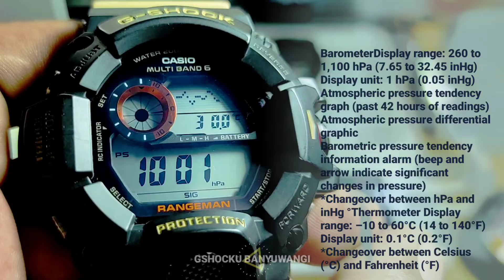G-SHOCK RANGEMAN Untuk Fungsi Dan Fashion GW9400 DCJ-1 CAMOUFLAGE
Casio G-Shock RANGEMAN Tough Solar GW-9400-DCJ

Spesifikasi

Gender
Pria
Brand
Casio
Series
G-Shock-
Rangeman
Model No.GW-9400DCJ
Movement Solar powered
Case diameter53 mm
Case thickness18 mm
Glass material
Mineral crystal
Case material
Plastic/Resin-carbon fiber
Water resistant 200 Meters/20 ATM/20 BAR
Case back
Screw case back
Strap material Rubber/Silicon/Resin/Karet
Clasp Buckle
Calendar Perpetual Calendari
Luminious / Lumi Brite Yes
Glass Mineral Glass
Case / bezel material Resin Band material Resin
Carbon fiber insert Resin Band
Weight 93

Approx battery life
8 months on rechargeable battery (operation period with normal use without exposure to light after charge)
23 months on rechargeable battery (operation period when stored in total darkness with the power save function on after full charge)

LED backlight (Super Illuminator)
Full auto LED light, selectable illumination duration, afterglow

Time calibration signal reception
Auto receive up to six* times a day (remaining auto receives canceled as soon as one is successful)
*5 times a day for the Chinese calibration signal
Manual receive
The latest signal reception results
Time Calibration Signals
Station name: DCF77 (Mainflingen, Germany)
Frequency: 77.5 kHz
Station name: MSF (Anthorn, England)
Frequency: 60.0 kHz
Station name: WWVB (Fort Collins, United States)
Frequency: 60.0 kHz
Station name: JJY (Fukushima, Fukuoka/Saga, Japan)
Frequency: 40.0 kHz (Fukushima) / 60.0 kHz (Fukuoka/Saga)
Station name: BPC (Shangqiu City, Henan Province, China)
Frequency: 68.5 kHz

Digital compass
Measures and displays direction as one of 16 points
Measuring range: 0 to 359°
Measuring unit: 1°
60 seconds continuous measurement
Graphic direction pointer
Bidirectional calibration
Magnetic declination correction
Bearing memory

Altimeter
Measuring range: –700 to 10,000 m (–2,300 to 32,800 ft.)
Measuring unit: 1 m (5 ft.)
Altitude Memory Function:
Auto Save Data: High altitude, low altitude, cumulative ascent, cumulative descent (1 value each)
Others: Relative altitude readings (–3,000 to 3,000 m)
Selectable measurement interval: 5 seconds or 2 minutes
*1 second for first 3 minutes only
*Changeover between meters (m) and feet (ft)

Barometer
Display range: 260 to 1,100 hPa (7.65 to 32.45 inHg)
Display unit: 1 hPa (0.05 inHg)
Atmospheric pressure tendency graph (past 42 hours of readings)
Atmospheric pressure differential graphic
Barometric pressure tendency information alarm (beep and arrow indicate significant changes in pressure)
*Changeover between hPa and inHg

Thermometer
Display range: –10 to 60°C (14 to 140°F)
Display unit: 0.1°C (0.2°F)
*Changeover between Celsius (°C) and Fahrenheit (°F)

Sunrise, sunset time display.
Sunrise time and sunset time for specific date, daylight pointers

Stopwatch
1/100-second stopwatch

Countdown timer.
Countdown start time setting range: 1 minute to 24 hours (1-minute increments and 1-hour increments)

World time
31 time zones (48 cities + coordinated universal time), city name display, daylight saving on/off

Regular timekeeping
Hour, minute, second, pm, month, date, day

FeaturesShock Resistant
Solar powered
Manual data recording of up to 40 records (altitude, barometric pressure / temperature, bearing, time (Time Stamp))
5 daily alarms (with 1 snooze alarm)
Power Saving (display goes blank to save power when the watch is left in the dark)
12/24-hour format
Button operation tone on/off
LED:White

NCS